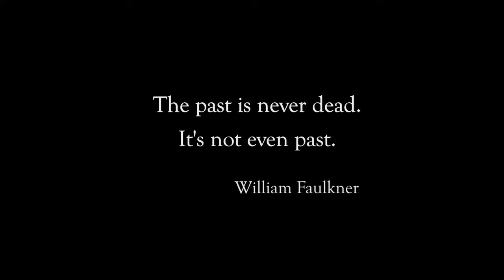Free State of Jones - Newton Knight - Own it 9/20 on Blu-ray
Newton Knight
Own it 9/6 on Digital HD & 9/20 on Blu-ray & DVD

Oscar winner Matthew McConaughey stars in this epic, untold true story of defiant Southern farmer, Newt Knight and his extraordinary armed rebellion against the Confederacy during the Civil War.  Despite overwhelming odds, Knight banded together with other small farmers and local slaves and launched an uprising that led Jones County, Mississippi to secede from the Confederacy, creating a Free State of Jones.  Written and directed by four-time Oscar nominee Gary Ross (The Hunger Games, Seabiscuit, Pleasantville), critics are hailing Free State of Jones as “riveting ” – A.O. Scott, The New York Times.